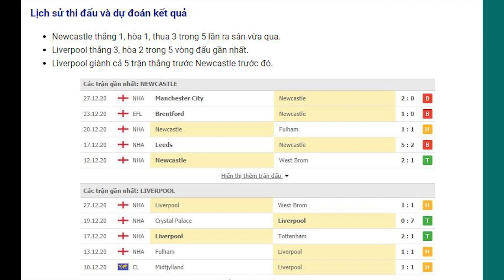Nhận định Soi Kèo bóng đá Newcastle vs Liverpool, 03h00 ngày 31/12, vòng 16 Ngoại hạng Anh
Liverpool đang đứng trước cơ hội gia tăng khoảng cách khi mà các đối thủ lần lượt phải chia điểm ở vòng đấu này. Nhận định Newcastle vs Liverpool, với sức mạnh của mình, the Kop sẽ dễ dàng giành được chiến thắng trong bối cảnh Newcastle đang không có màn trình diễn tốt trong thời gian gần đây.